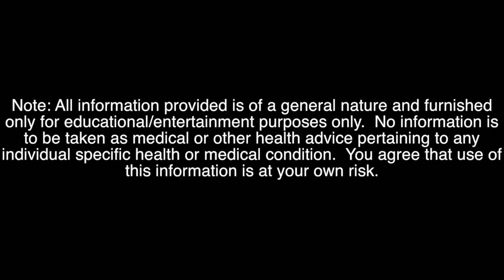3 Minute Beach Abs: Level 1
Breakdown:
24 Basic Crunches
25 Seconds Lying Leg Hold
16 Lying Leg Scissor Kicks
15 Seconds Fast Bicycle Crunches